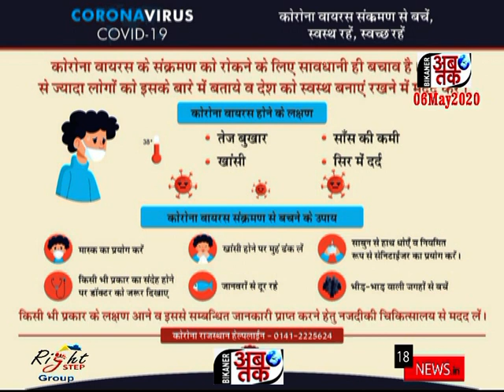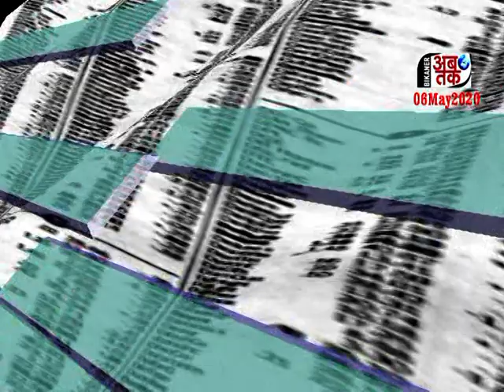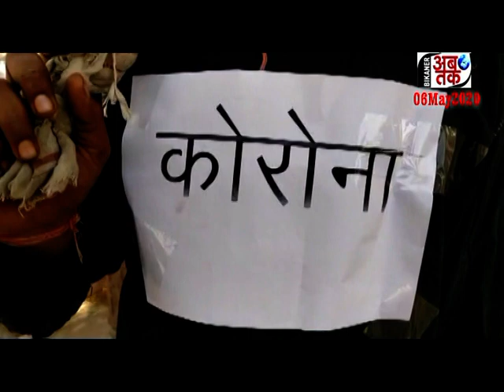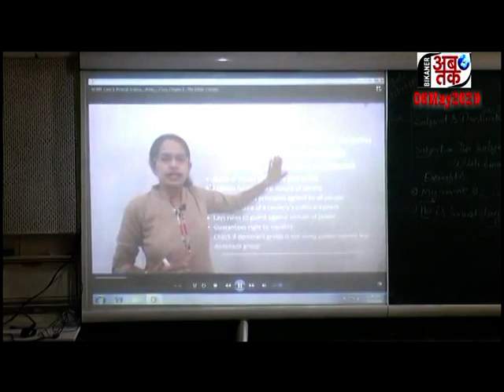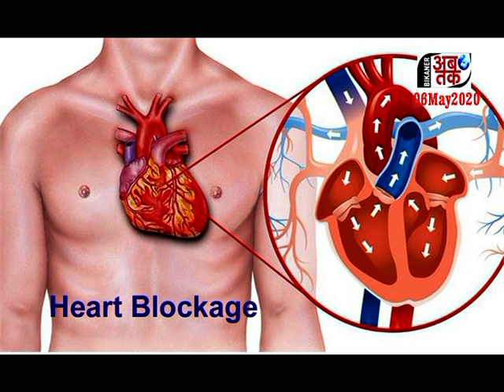BIKANER AB TAK 06 May2020